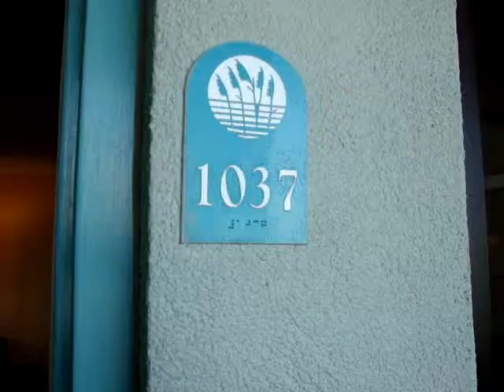Unit 1037 Grande Shores, sleeps 6 ,$114,900